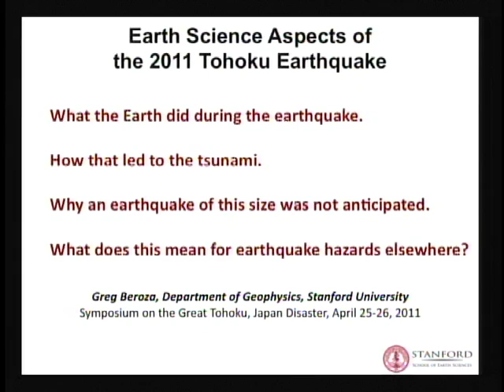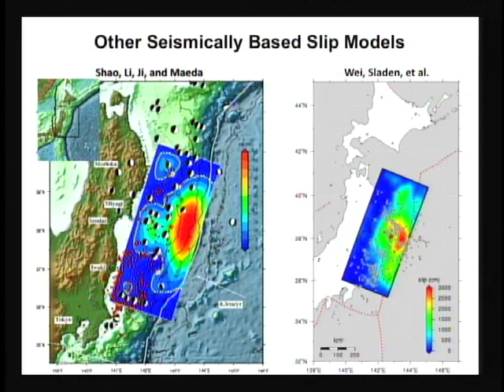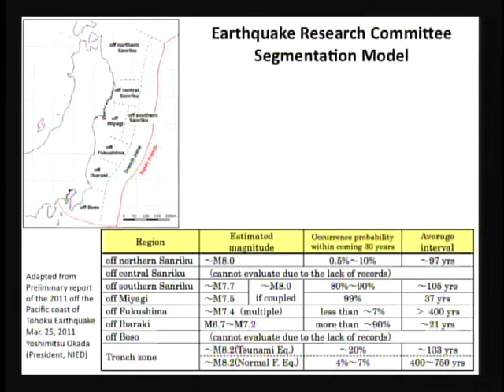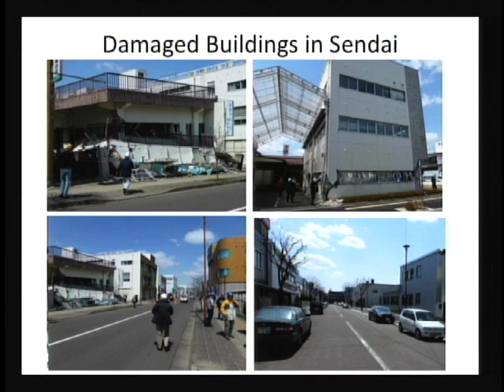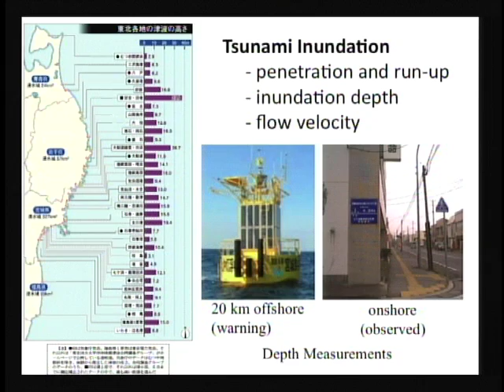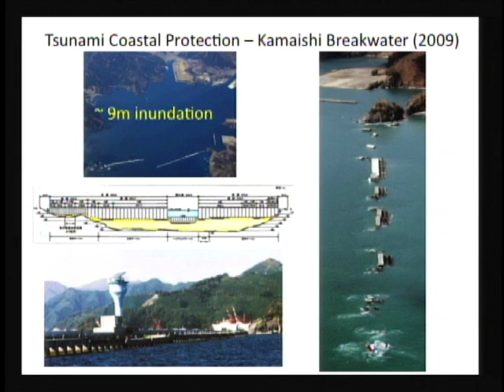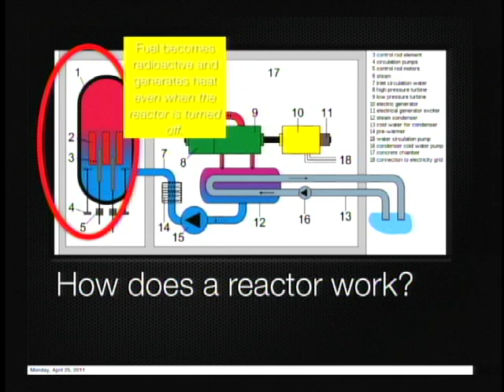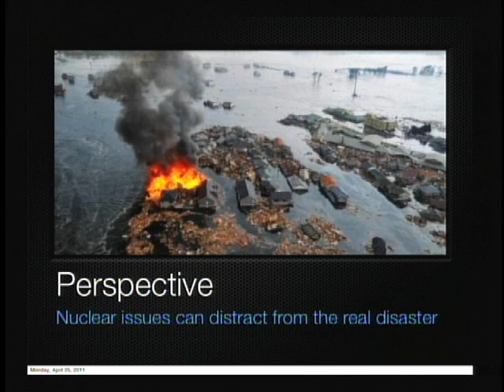The Great Tohoku, Japan Disaster: How It Happened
(April 25, 2011) A panel of experts gives individual presentations and then fields audience questions regarding the 2011 Tohoku earthquake and the repercussions it had on Japanese society.

These talks were part of a two evening series devoted to the examination of the earthquake and the subsequent tsunami and nuclear accident. The talks focused on the impact on the events and what the future holds for earthquake risk and nuclear energy.